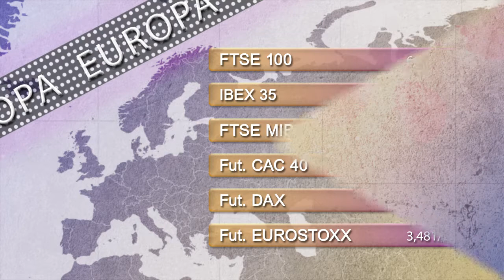Support and resistance levels